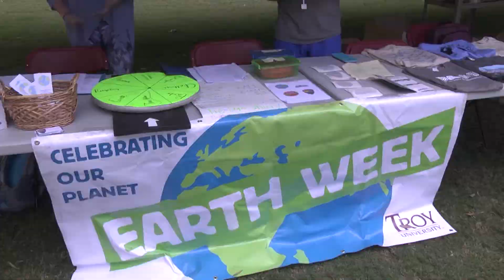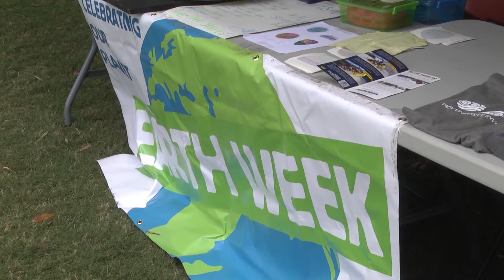Earth Week Tie Dye - TROY TrojanVision News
Earth Day was Monday however TROY's environmental club is stretching the celebration through the entire week and the club gave students a chance to make their own environmentally themed clothing. Janae Jordan has the story.